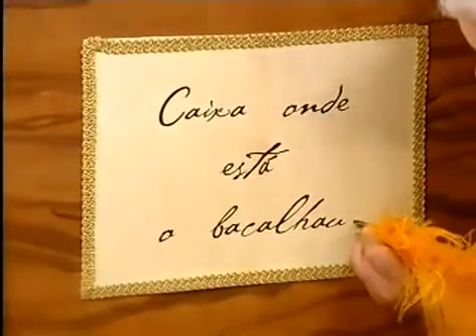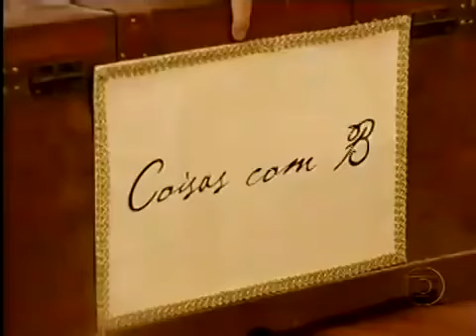Os Caras de Pau O Pecado Mora em Frente Temporada 2011 Completo HD.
Os caras de pau.
Pedrão e Jorginho.